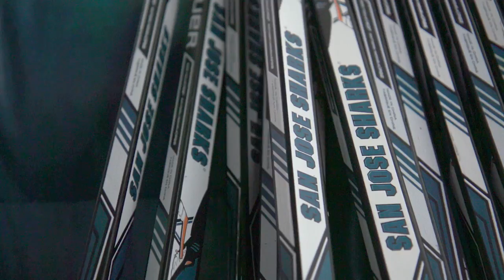Future Goals Hockey Scholar School Visit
Joel Ward, Ryan Carpenter, and S.J. Sharkie visit Santa Teresa Elementary to help kids learn STEM concepts through the Future Goals Hockey Scholar program.